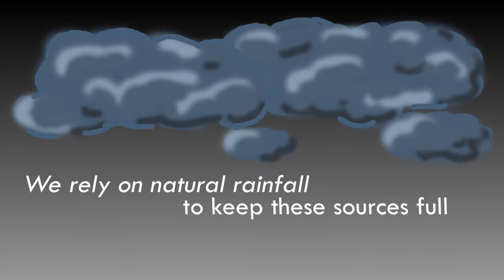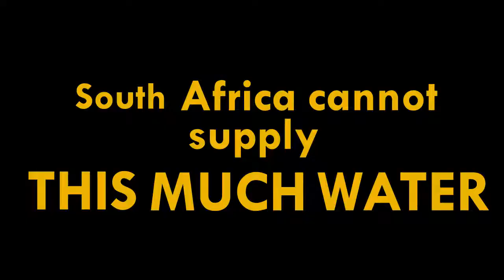The worth of water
Water is our most important resource and South African is in the middle of a drought. With such a steadily growing population, South Africa cannot keep up with the demand. We need to save water and we need to do it now.